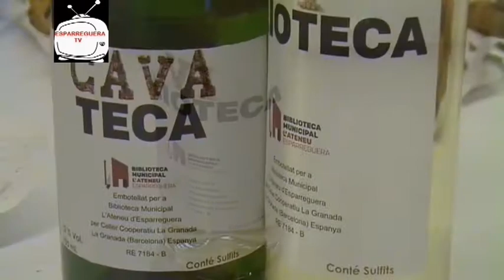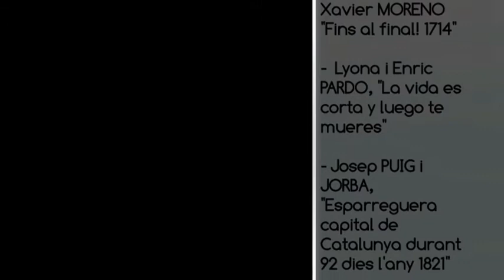ESPARREGUERA TV. Escriptors d'Esparreguera signen llibres per Sant Jordi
Signatura d'autors esparreguerins a la biblioteca.
Acte programat dins la Diada de Sant Jordi i la 5ª Setmana de la Llengua Catalana.

Biblioteca Municipal l'Ateneu d'Esparreguera.
Dimecres 22 d'abril de 2015

-Manel RUÍZ i Xavier MORENO
"Fins al final! 1714"

-Josep PUIG i JORBA
"Esparreguera capital de Catalunya durant 92 dies l'any 1821"

- LYONA i Enric PARDO
"La vida es corta y luego te mueres"

- Nina DA LUNA i Joana SANTAMANS
"I et despertes mentre les papallones filen"

Actuació musical dels grups:

- BIG BAND d'Esparreguera
- MARCHING BAND de Martorell